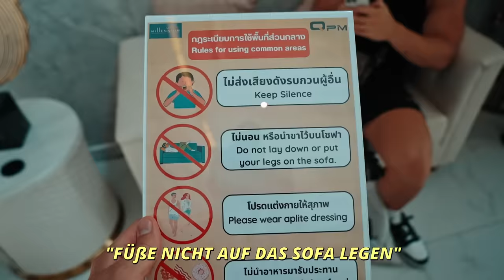Dieses DOPPEL DATE ist eskaliert!